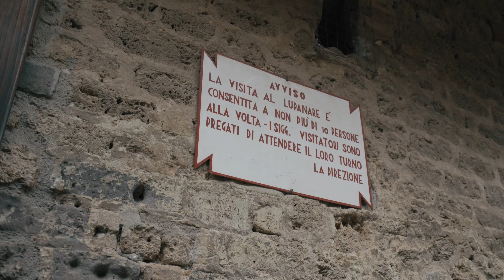【ワクワク】ポンペイ遺跡を歩く冒険！イタリア・ナポリ旅行の醍醐味 season1 - episode 12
今回はイタリアはナポリから小一時間でいける世界遺産ポンペイに行ってみました。話では有名で特別展示などもよくやっていますが、実際の当時の街並み含め見ることができるポンペイ遺跡は圧巻でした。広すぎて10エリアのうち2エリアでも３時間かかるらしいです。ぜひ丸一日空けて訪れてみてください！

このチャンネルではイギリスに住む映像クリエイターがヨーロッパを中心に旅行する動画を主に発信しています！
週に1本以上投稿を目指して上げています！

※About the drones I fly
The drone is registered and flown in the UK and Europe.
EU=EASA
UK=CAA